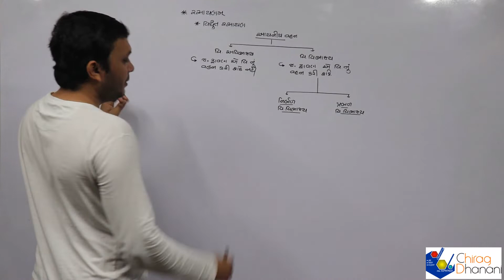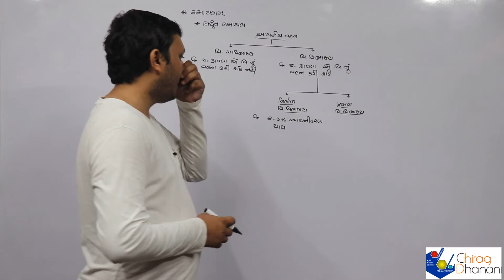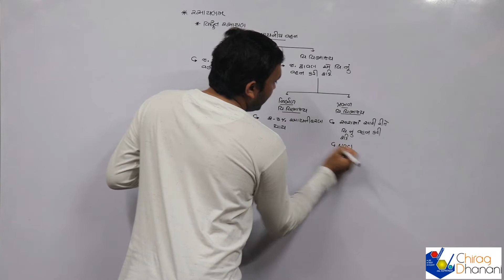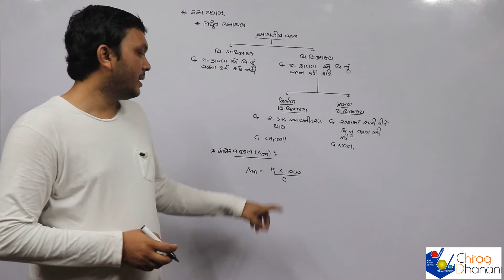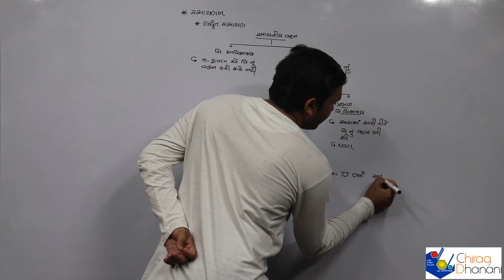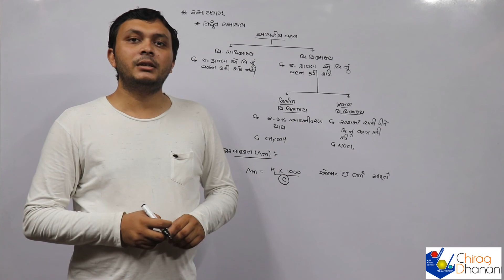12 sciences | વિદ્યુત રસાયણ-Electro Chemistry | Lac-23 | આયનીય વહન અને તેના ભાગો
12th science, NCERT, Syllabus
Electro Chemistry in Gujarati
આયનીય વહન અને તેના ભાગો